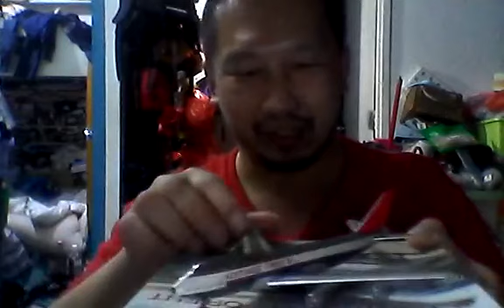dragon wings 1:400 northwest boeing b747-200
dragon wings models 1:400 northwest boeing b747-200